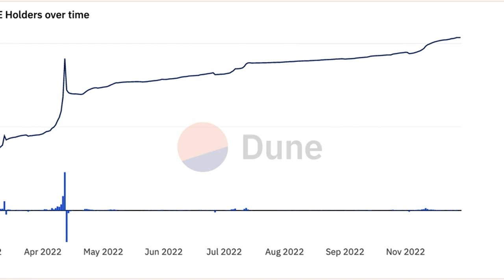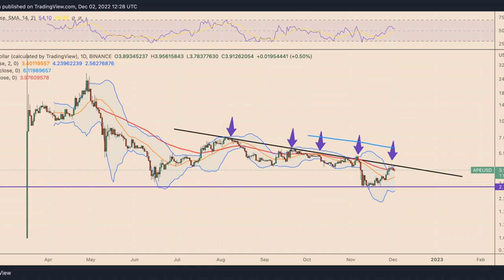ApeCoin risks 30% crash after APE staking debut in December